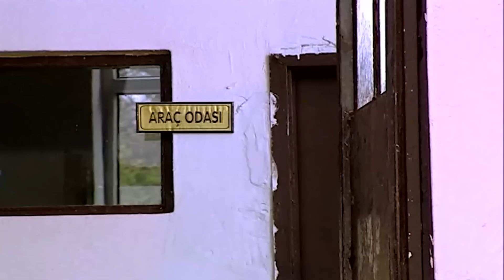حمله والده على ظهره حتى أصبح طبيبًا- الأبناء الثلاثة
جمال أب لثلاثة أبناء قدم لأطفاله عندما كانوا صغارا تضحيات كبيرة مادية ومعنوية ليُعلِّم أبناؤه
وقاتل ليلًا ونهارا ليحصل ابنائه على عمل جيد بعد إنهائهم مرحلة التعليم التي كانت أصعب على الأب من الأطفال
بعد ما وجد لهم الأعمال المناسبة خرج كل منهم إلى مدينته التي يعمل بها وبقي الأب وحيدًا
وكان الاتصال بين الأب وابنائه قليلا جدا حتى تلقوا الخبر الصادم بوفاة والدهم
فقرروا الذهاب إلى القرية والبقاء مع جثة والدهم ليلة كاملة ليتذكر كل منهم قصته مع والده